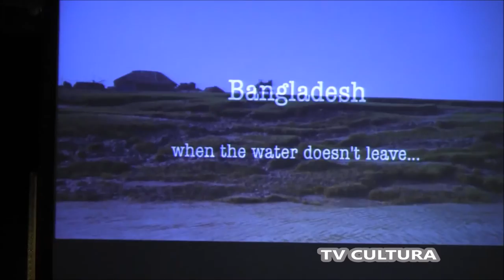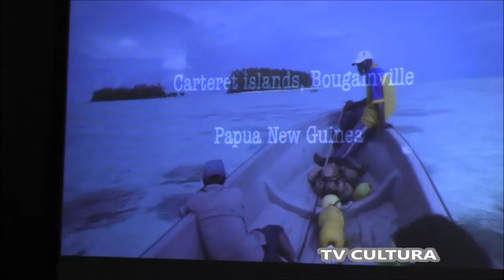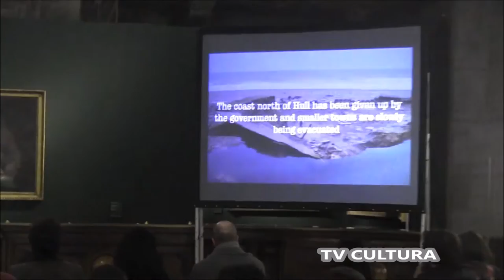Kadir Van Lohuzien: INCONTRO DI FOTOGRAFIA "La Fotografia ripercorre i temi di Fergola"di KontroLab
INCONTRO CON Kadir Van Lohuzien, noto per i suoi progetti sull’innalzamento del livello degli oceani, sull’industria dei diamanti e sul fenomeno dell’emigrazione nelle Americhe.

Palazzo Zevallos - Via Toledo, 185
 80132 Napoli
14 Marzo 2017

Dal 20 gennaio a metà marzo, sei fotografi di fama internazionale saranno impegnati nell’interpretazione dei maggiori aspetti di innovazione della Napoli di oggi sulle orme di Salvatore Fergola, che immortalò quelli prodotti nella prima metà dell’Ottocento nel Regno delle due Sicilie.

Napoli. In occasione dell’esposizione Fergola. Lo splendore di un Regno, in programma fino al 2 aprile 2017, Gallerie d’Italia – Palazzo Zevallos Stigliano ospita un nuovo progetto fotografico per raccontare, attraverso le immagini, le innovazioni tecnologiche della città partenopea a distanza di due secoli da quelle raccontate e dipinte dall’ultimo pittore di corte dei Borbone.
Il progetto, dal titolo Napoli all’avanguardia nelle nuove tecnologie. La fotografia ripercorre i temi di Salvatore Fergola, curato e diretto da Mario Laporta, prevede il coinvolgimento di sei fotografi di fama internazionale, che trarranno spunto dai dipinti di Fergola – pittore della modernità che seppe rappresentare le rivoluzioni industriali applicate allo sviluppo territoriale: dalla nascita della prima ferrovia italiana, al varo del primo battello a vapore alla costruzione dei primi ponti in ferro – per andare alla ricerca di nuove inquadrature e documentare, proprio come fece il pittore, la Napoli che cambia e che sviluppa nuove tecnologie all’interno del suo tessuto urbano e metropolitano.

Wikipedia
Kadir van Lohuizen (Utrecht, 6 augustus 1963) is een Nederlands fotograaf.

Toen hij in 1982 van de middelbare school kwam begon hij met reizen en fotograferen. In 1988 werd hij fotojournalist. Hij debuteerde met een fotoreportage in de Groene Amsterdammer over de Palestijnse opstand. Zijn werk wordt gepubliceerd in Vrij Nederland, Trouw, NRC Handelsblad, de Volkskrant, De Morgen, Paris Match, The Independent, Newsweek en Time.

Van Lohuizen won een Zilveren Camera in 1994, 1997 en 2001. In 2007 won Van Lohuizen de fotoprijs Visa d'Or voor de fotoreportage die hij maakte voor de Franse krant Le Monde in Tsjaad.

Van Lohuizen reisde vier maal naar Tibet. In het boek " doet hij hiervan tekstueel en fotografisch verslag.

Video: TV Cultura Bruno Aymone Channel
Montaggio: Fatima Estrella
Ottimizzazione: Lucrezia Verbena
Postproduzione: Baypressagency
Soundtrack: 3rdEYEBLIMP
Regia: Bruno Aymone